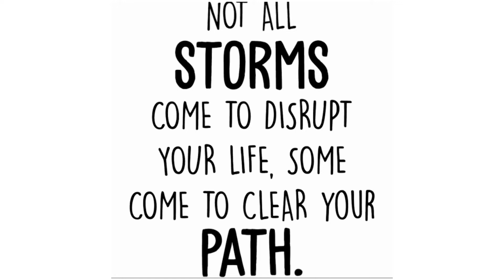Watch Me Get Knotless Box Braid For The First Time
Watch Me get knotless braid for the first time.

ITEMS USE IN VIDEO:

3x Ruwa pre- stretched braid 24" sm27/613

. 3x X- pression pre- stretched braid 58"
 613

. coconut oil

. Mousse